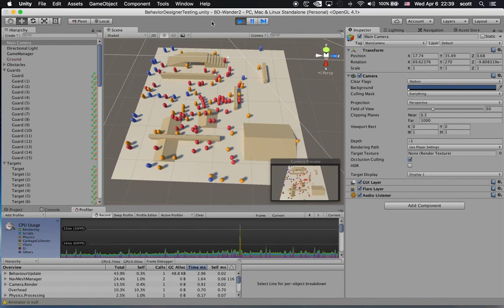Behavior Designer custom "Wander" stress test, part 1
This is a test of a custom Wander task I created for Opsive's excellent Behavior Designer tool (an AI behavior tree implementation) for Unity game engine.

My version of the Wander task adds some configuration parameters, including a programmable random dwell time after each move, and has a more elaborate logic for setting destinations.

The demo has approximately 100 of the red "target" capsules, which turn orange when they are in the dwell state, and 16 of the blue "guard" capsules which do not change color. The "guards" and "targets" both wander randomly until they detect each other, then the "guards" will pursue and the "targets" will attempt to flee. With so many on the board, it's hard to really see who's chasing who, but it really is doing what it's supposed to do.

This was an extreme stress test with way more AIs than any sensible designer would put into the scene, but surprisingly it didn't crush Unity. On my Macbook Pro laptop, this thing was running in the Unity editor at over 200 FPS. That says a lot for Opsive's Behavior Designer. I'm just learning the tool, but its performance has impressed me so far, and it does a really good job of optimizing out logic blocks that are not needed on each frame.